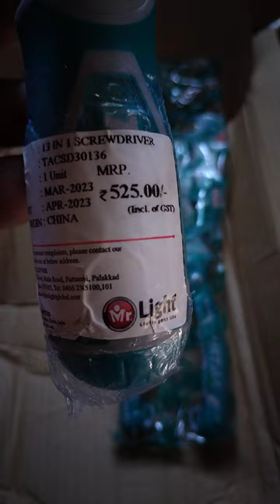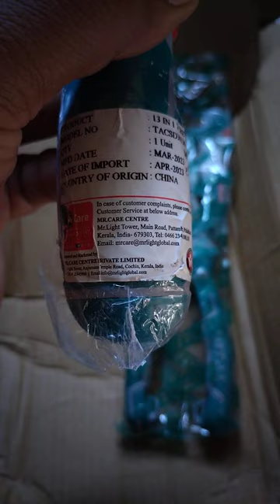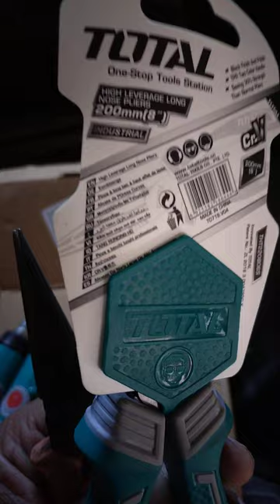।।Total High Quality Tools : ये Tools कार डैशबोर्ड में जरूर होने चाहिए।। Link in description